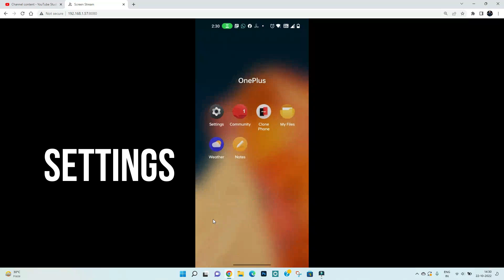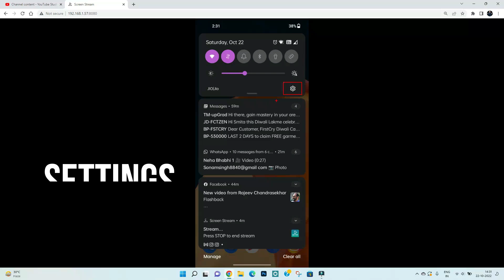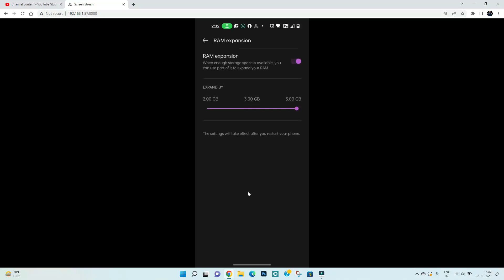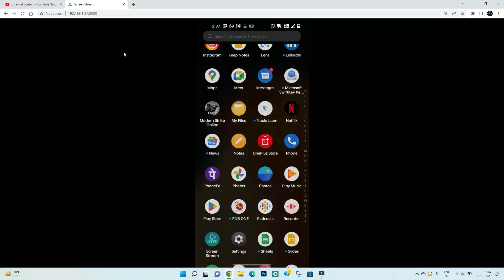Increase the RAM in Android I Add Extra RAM in Android & iOS Mobile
In this video I am going to show you Increase the RAM in Android I Add Extra RAM in Android & iOS Mobile